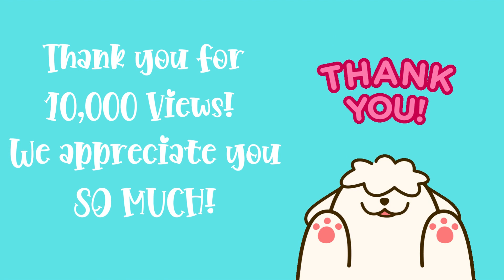🥰 Thank you for 10,000 Views! 🥰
Thank you so much for over 10,000 views! We appreciate you all so much! 🥰